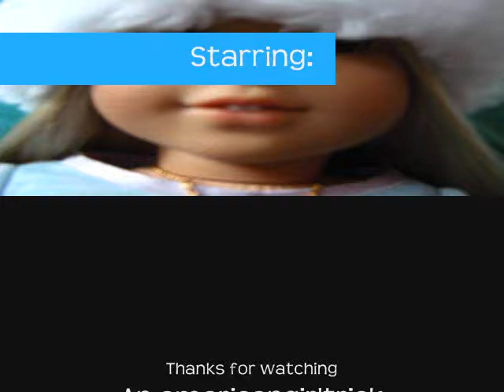Julie's Audition for puppylove5421's AGMA (My theme is "Snow Bunny")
My theme is "Snow Bunny", I hope I get in :) YAY I'm in!!!